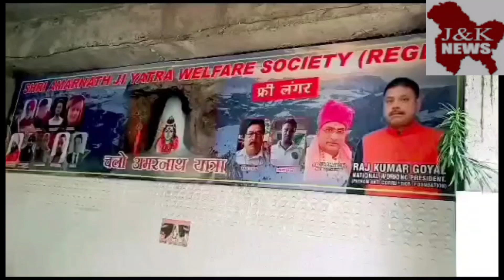Rajeev Mahajan, the fourth pillar of democracy, arrived at Satish Punchi Langar to serve among Shiv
Press release

Rajeev Mahajan, the fourth pillar of democracy, arrived at Satish Punchi Langar to serve among Shiva devotees - Goyal

(By chanting the Mahamrityunjaya mantra, Shiva gives the boon of longevity – Chandel)

Jammu, July 16 / ( SAJYWS,)। Of national General Secretary Raju Chandel while talking to reporters in Jammu today said that Shiva devotees who travel to Shiva and bring Kavad and Shiva devotees who do Shiva Sadhna have faith in Shiva. Devotees recite Mahamrityunjaya, then Shivji gives the boon of his longevity. Speaking on this occasion, said that today the fourth pillar of democracy of our India i.e. the great editors of journalism world Mr. Rajeev Mahajan and Satish came as the chief guest in the langar. Punchhi Editor Jammu Broadcasting is a great devotee of Shivji and today his devotion towards Shivji has brought him to the Mahakumbh of this langar of Prem Bhole Shankar. Great personalities doing great personalities like Rajeev Mahajan and our Satish Punchhi

He said that today only Sanatan Dharma can establish peace in the whole world. Like Baba Shri Barfani Amarnath ji did in our Jammu today. done in Kashmir. Shiv devotees are coming from country and abroad on the yatra and it seems that today there is Mahakumbh Mela of Shiv devotees in Jammu, in which Shiv devotees are coming like before, this time the number of devotees will cross one million. We and our volunteers are very warmly welcoming all Shiva devotees coming to J&K and the more people come for pilgrimage, the more our tourism and the sales of small shopkeepers will increase and they will get employment. Today I would like to thank the Jammu and Kashmir administration that this time they have extended the yatra from one and a half month to 62 days, due to which the business of all the commercial shopkeepers and laborers working here is increasing and they are getting employment. Shri Amarnath Ji Yatra Welfare Society is organizing a huge langar bhandara at Baba Purnath temple located in Bhagwati Nagar for the 16th consecutive day for the devotees of Shiva who have come on Amarnath Yatra. Arrangements have been made for food etc. for the devotees of Shiva who fulfill their wishes.

*Chief Guest:- All Councilors* Rajeev Mahajan Editor-in-Chief English Daily Top News and Satish Punchhi Editor Jammu Broadcasting *Ribbon
Inaugurated the langar by cutting the ribbon. Councilor of Jammu Bhagwati Nagar Ward Sardar Sucha Singh also participated on this occasion.
In which Langar Operator Matrushakti Meena Kak and TK Kak Paramjit Singh Happy Sardar Charan Singh District President Jammu Ji Vikram Sridhar Chhota Yogi Majeed Bhai were present and welcomed the guests on the lines of Sanatan culture

*Chief Guest:- Mr. *Chief Guest:- Mr. Rajeev Mahajan and. Satish Punchhi * etc. The special guests were welcomed by applying Tilak and presenting a memento on behalf of Chunri and the organization.

on this occasion*. *Chief Guest: Mr. Rajeev Mahajan and Mr. Satish Punchhi ji received joy and virtue by distributing food and langar with their own hands.

On this occasion * *Chief Guest:- Mr. Rajeev Mahajan while talking to the journalists said that *
  Shiva is innocent, he gives boons to his devotees, by worshiping the boon giver Shiv Shankar, Bhole Baba fulfills the wishes and removes all the sins and physical pains of life.

Talking to reporters on this occasion, National Executive President of Shri Amarnath Ji Yatra Welfare Society, Shri Rajkumar Goyal said that seeing the huge gathering of Shiv devotees in Kashmir, it seems that in which Jammu and Kashmir the Mahakumbh Mela has been organised? Today, on the occasion of Mahashivratri, a huge crowd of Shiva devotees was seen at Baba Purna Nath temple and Shiva devotees offered Gangajal, Gangajal and milk to Bhole Baba in temples all over Jammu and Kashmir.

    *:Chief Guest:*Satish Punchhi Editor Jammu broadcast while talking to the journalists said that after coming to the langar here it seems that Shiva is true, Shiva is eternal, Shiva etc., Bhole's power is limitless, very happy to come here It happens, there is brotherhood of humanity among us. Jammu and Kashmir. It leads by example and guests are treated with great respect and love here.